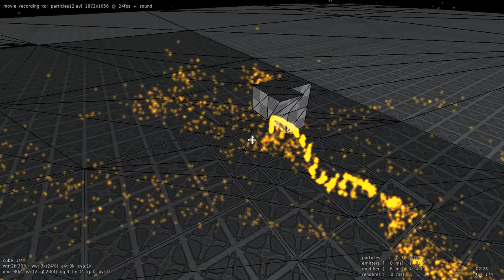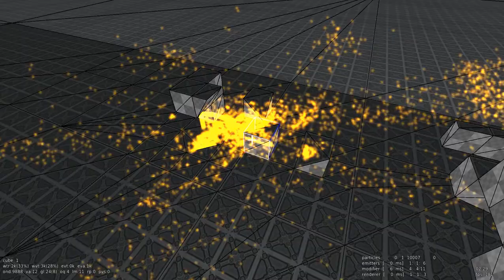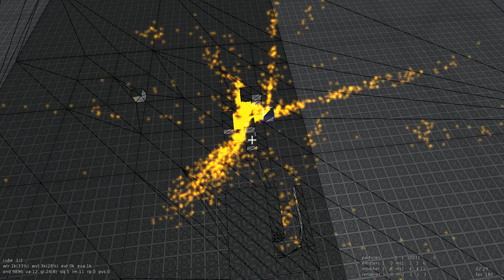Sauerbraten Fork - New Particle System - Geometry Collision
The new particle system of Sauerbraten Fork now let particles collide with the geometry. Because sauerbraten's geometry is based on an octree the collision calculation is cheap. This scene shows 10000 particles colliding while modifing the geometry.

Used components:
* Point Emitter
* Geometry Collision Modifier
* Global Gravity Modifier
* Billboard Renderer